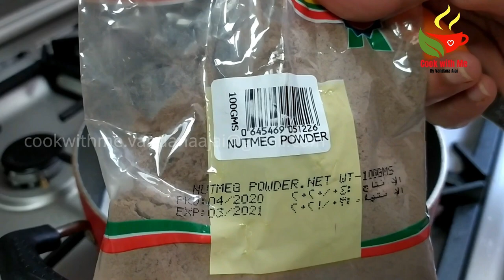A SMALL TREAT TO MY FAMILY|Weekend Lunch Menu|Jeera Rice|Restaurant Style Egg Curry|Basundhi Sweet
Hai friends,
Feel  free to send your feedbacks.
***Jeera Rice***
Ghee-4 Tbsn
Cumin Seeds-1 Tbsn
Basmati Rice-1 Cup
Water-1.5 Cup
Coriander leaves
Salt
***Restaurant Style egg curry***
Oil-5 Tbsn
Eggs-6
Salt

Cinnamom stick
Bay leaf
Ginger garlic paste-1 Tbsn
Onion-2
Green chilly-3
Kashmiri chilly powder-1 Tbsn
Coriander powder-3/4 Tbsn
Fennel Powder-1Tsp
Gram flour-1 Tbsn
Garam masala-1 tsn
Water
Salt
Sugar-1 Tsp
Coriander leaves
Kasuri methy
Tomato-1

***Cauliflower Fry***
Cauliflower florets-10
Salt
Water
Kashmiri chilly powder-1 ½ Tbsn
Pepper powder-1 Tsp
Salt
Lemon Juice-of half lemon
Corn Flour-1 cup
Rice Flour-1 Tbsn

***Basundhi***
Milk-4 Cup
Nutmeg powder-1 tsp
Cardamom Powder-1 Tsp
Saffron-1 pinch
Sugar-5 Tbsn
Pistachios

***Receipe Links***
Aaloo ke Parathe Receipe||Aaloo Paratta Receipe||ആലൂ

Thankyou for watching
Much Love ,
Vandana Ajai